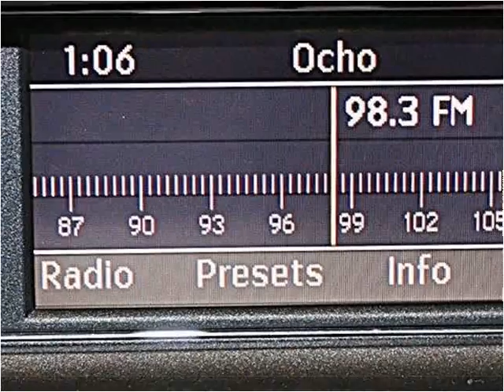2011 Mercedes-Benz C-Class Used Cars Miami FL